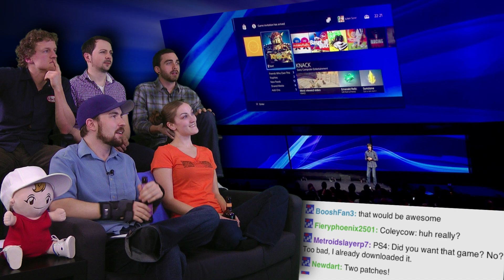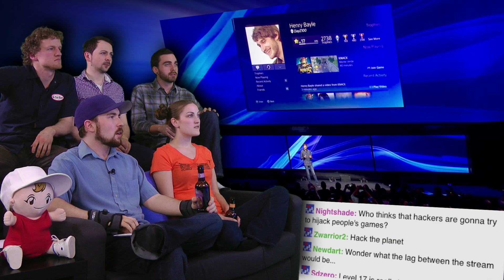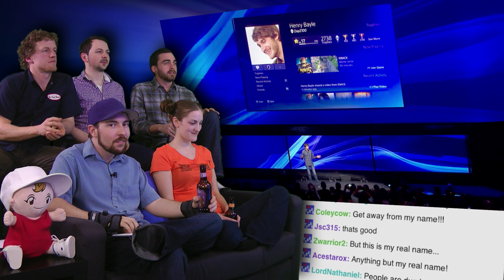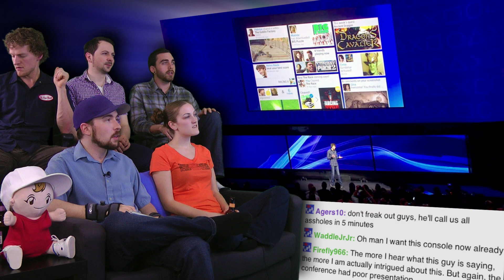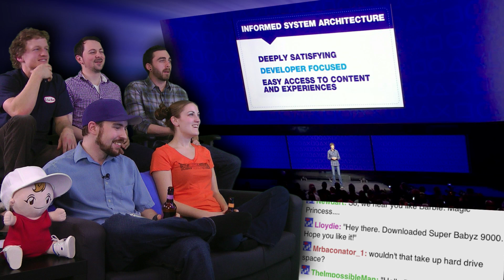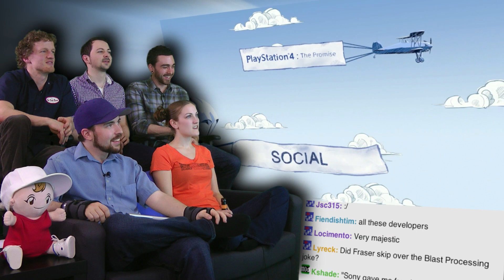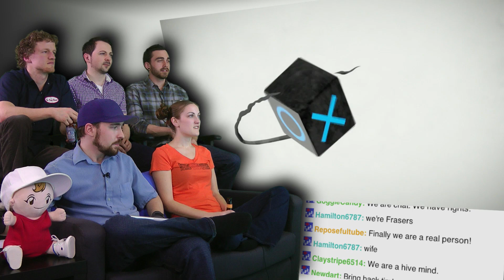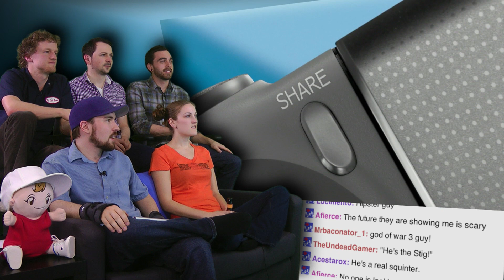The Share Button! - Playstation Meeting 2013 Show and Trailer - Part 2